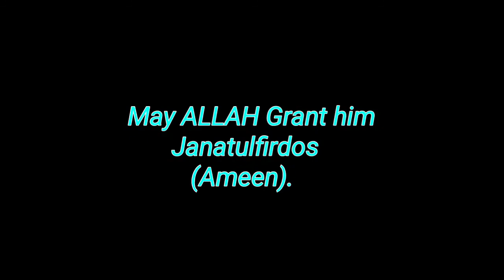Last moments Of | Abdul Rashid kayani | by Usman Rashid kayani....